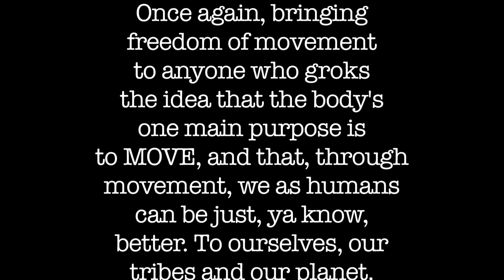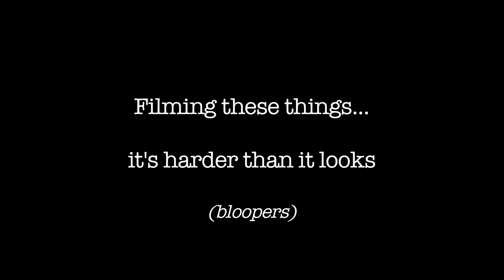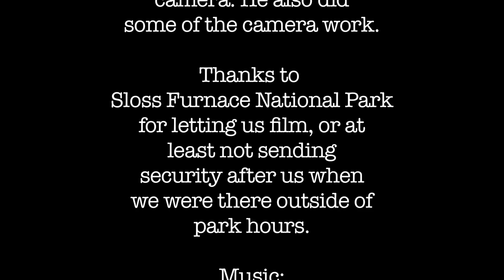Movement for the Masses III: Planks and stuff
The third installment of my project geared towards folks who would like to pursue freedom of movement, but maybe don't know where to start, or are veteran movers who need to master the foundations again. It all started as a project for my family, a big chunk of whom are not currently following the path that the body is supposed to be on. It's one purpose is to move, so let's do it.